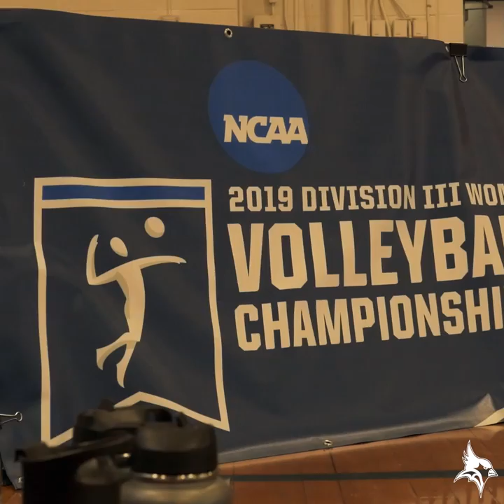Fisher Women's Volleyball: NCAA First Round Wesleyan Pregame